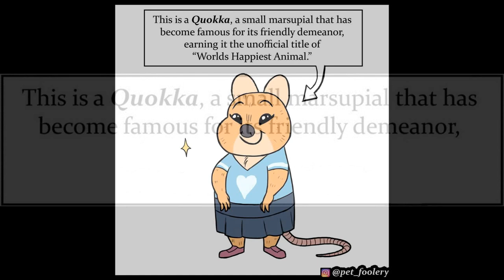Honey Badger of Rage Meets the Quokka of Happiness (Comedy Comic Dub) (Comic By Petfoolery)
The Honey Badgers Rage Vs the Quokka's happiness who will win..

Thanks again to Pet Foolery for letting me dub more of his work!

Lion, Crocodile, and Elephant voiced by me I guess lol

Work on the puppet show has officially started, that includes the Godzilla KOTM: Godzilla Puppet show, The Jurassic World, and Jurassic Park puppet show. The puppet shows will have allot in common with SML aka Super Mario Logan, Shark Puppet, and Are U Super Cereal. It will feature Kermit the Frog, Elmo, Godzilla, Mothra, Blue the Velociraptor, Rexy, and more! In the mean time working on more Godzilla KOTM comic dubs, Steven Universe, Steven Universe Future, My Hero Academia, Jurassic Park, Jurassic World, and so many more comic dubs! Also working on a super special SCP Foundation project coming soon!

Also thank you all so much for over a 180k subscirbers, and I am now verrified on Youtube. I can't thank you enough for all the support all these awesome projects would not be possible without your support so thank you all from the bottom of my heart!